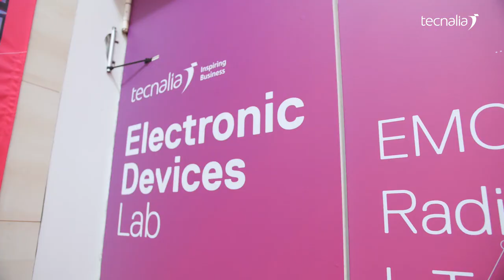Laboratorio de EMC RADIO e IoT de TECNALIA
Certificamos el mundo digital. Contamos con más de 25 años de experiencia ofreciendo servicios tecnológicos en la certificación de productos eléctricos, electrónicos y de telecomunicaiones, de acuerdo a a la exigencias de EMC, Radio telecom, medioambiente, data y protocols.

El Laboratorio de ensayos de compatibilidad electromagnética (EMC) de TECNALIA cuenta con instalaciones preparadas para la realización de pruebas de compatibilidad electromagnética en los ámbitos de la inmunidad y la emisividad.

Los servicios ofrecidos se orientan principalmente al sector eléctrico y sector de telecomunicaciones con capacidades específicas para equipos con Radio 3G, 4G, IoT y PLC.